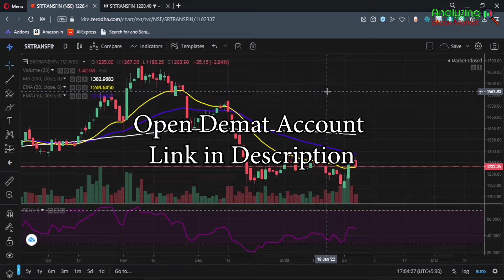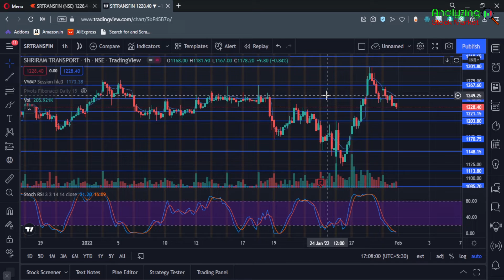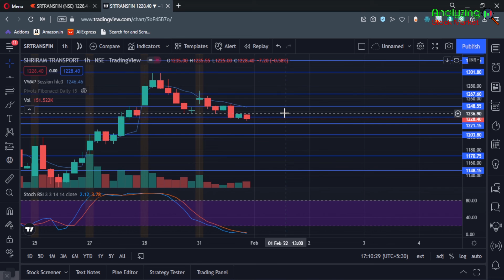Shriram Transport target 1 February 2022 | Shriram Share News | Stock Analysis | Nifty today